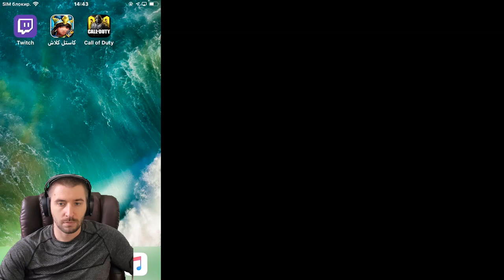Call of Duty®: Mobile \ GAMEPLAY